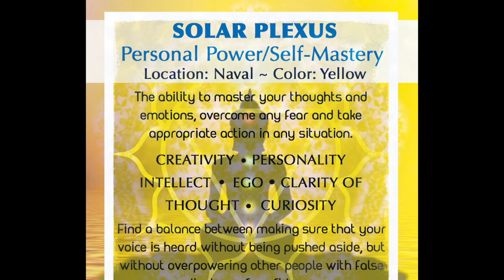Art Class - Senior Citizens